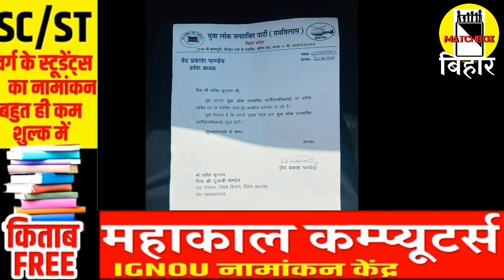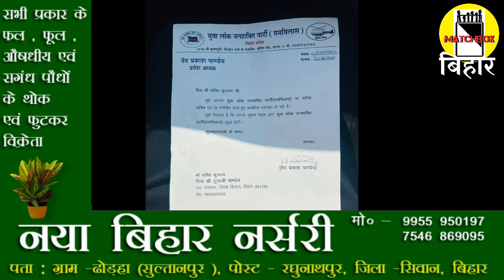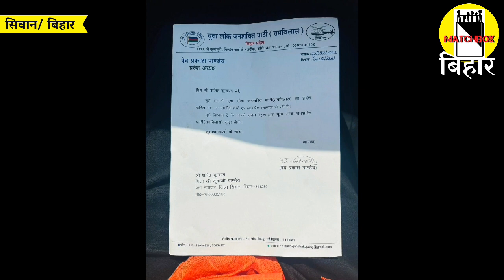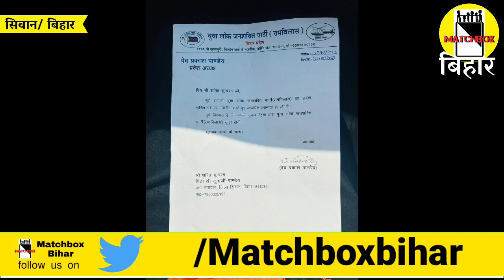टुन्ना पांडेय के पुत्र शक्ति पांडेय को मिली लोजपा (R) में युवा प्रदेश सचिव की जिम्मेदारी। Matchbox।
टुन्ना पांडेय के पुत्र शक्ति पांडेय को मिली लोजपा (R) में युवा प्रदेश सचिव की जिम्मेदारी। Matchboxbihar।